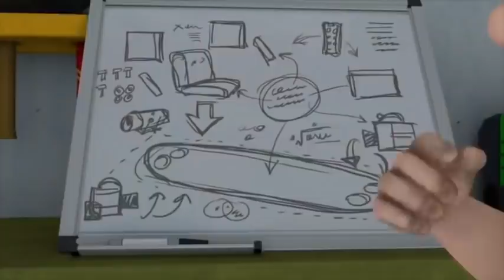Lights, Camera, Avalanche! | Fireman Sam US | Videos For Kids